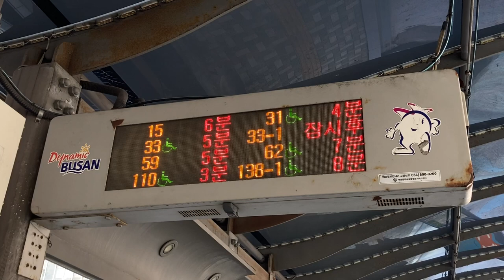서부시외버스터미널(사상역)(西部市外バスターミナル(沙上駅)) バス停(버스 정류장) LED電光掲示板(接近情報/バスロケ 버스정보안내단말기(BIT) LED전광판)